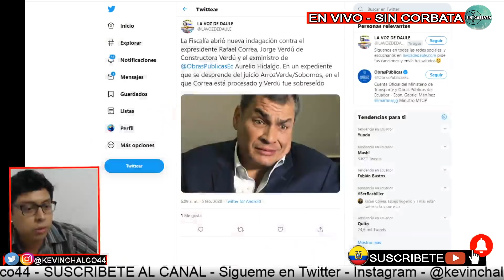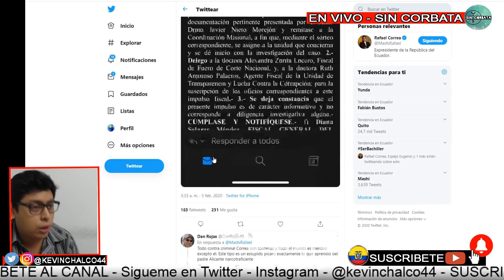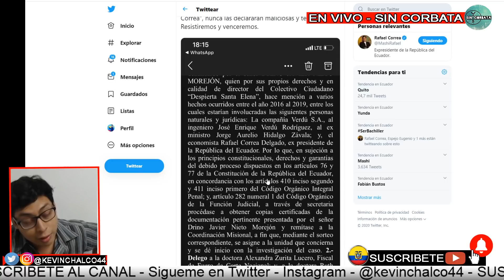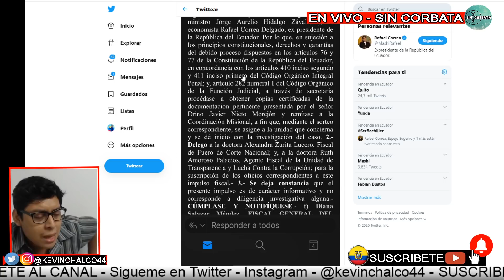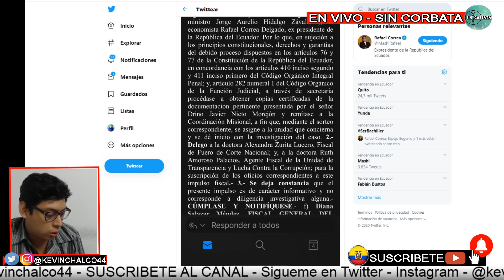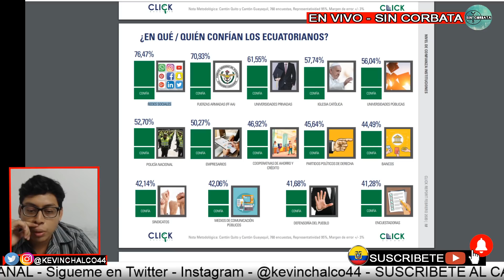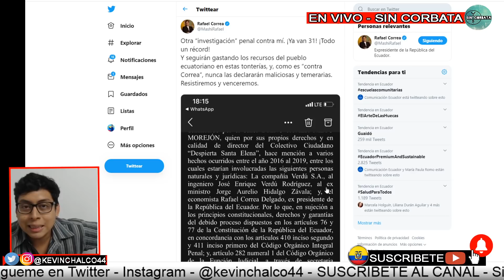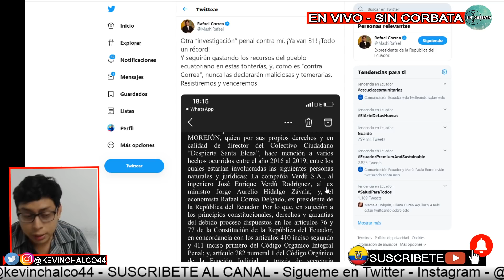NUEVA ACUSACIÓN DE LA 10/20 CONTRA RAFAEL CORREA YA VAN 31 PROCESOS - SIN CORBATA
ENTRA AL FORMULARIO QUEREMOS MEJORAR!